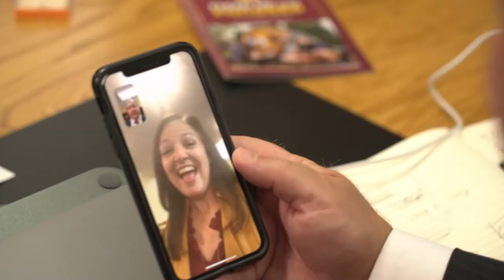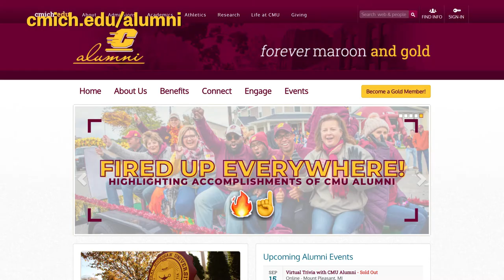Central Michigan University 2020-21 Alumni Birthday Video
This video was sent out to all graduates of Central Michigan University in a virtual birthday greeting card from October 2020 - October 2021. The video is a loose parody of 90s sitcoms.
Written, Produced, Directed, and Edited by Scott Nadeau, Video & Internet Stuff, LLC.

For CMU Grads who didn’t receive the video, you can update your information